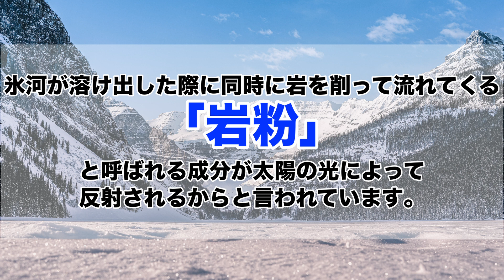【カナダの世界1美しい湖へ】レイクルイーズ＆モレーンレイクが最高にやばすぎた！バンフ旅を締めくくる最高の絶景。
こんにちはキセキです！！

バンフ動画3本投稿終えました！
正直編集するの大変でした笑
なぜかというと動画を撮りまくっていたので
どれを使ったら良いのか分からず。
だって全部綺麗だし本当なら何もカットしたくない！
ってくらい本当に最高だったんです！！！

カナダに来たら絶対に行きたかった場所が
バンフでした！！！
いやぁまた夢が1つ叶いましたね。

写真で何回も何回も見てたレイクルイーズとモレーンレイク。
この景色がいざ現実に目の前にすると何倍も何十倍も素敵で美しくて
人を虜にする理由が分かりました。
この場所は誰が見ても美しいと感じれる場所であり
色んな人に心からオススメできる場所です！！

みなさんもカナダにバンフに来てみてはいかがですか？！！

ではまた次の動画で！！

・やってほしい企画
・海外生活について
・留学・ワーホリについて
受け付けています。是非ご連絡くださいませ。